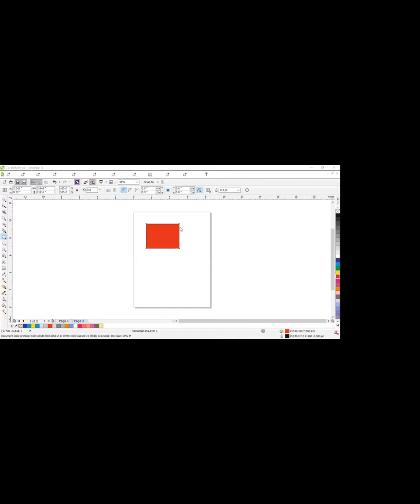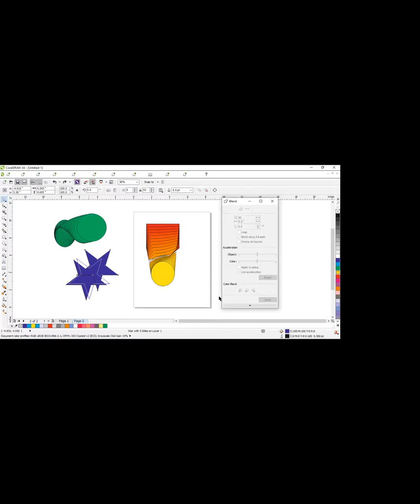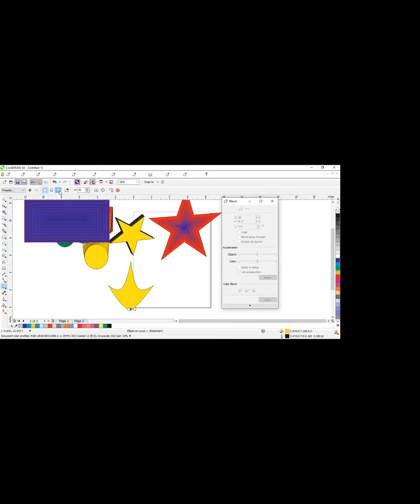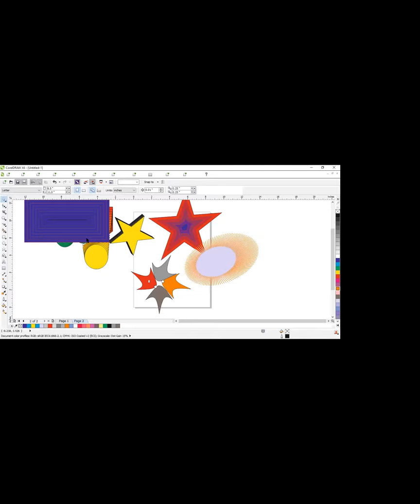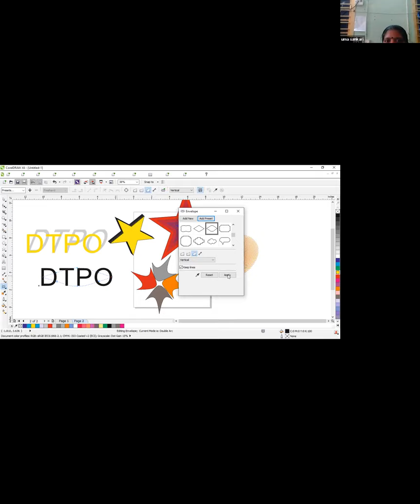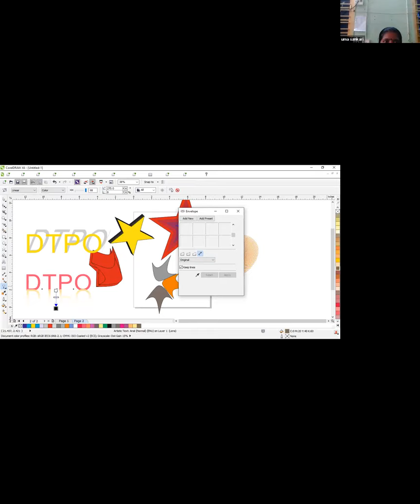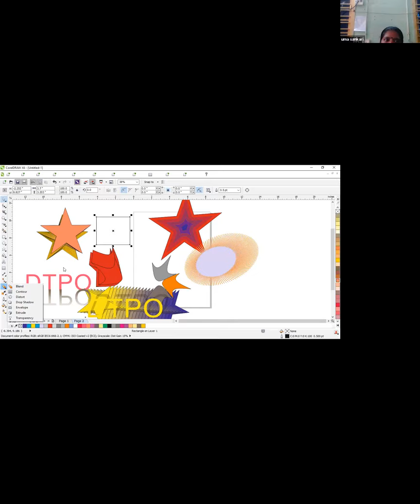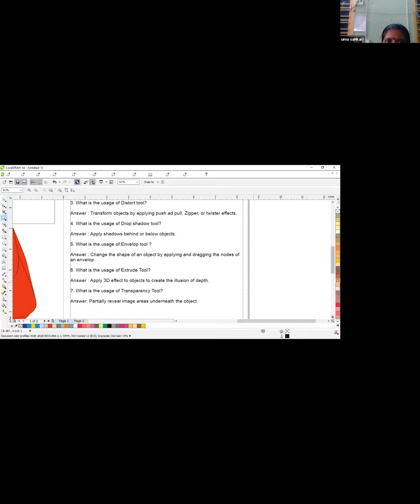983 7386 3695 Practice to apply differentinteractive effect on objects in Coreldraw BY Uma Sankari S